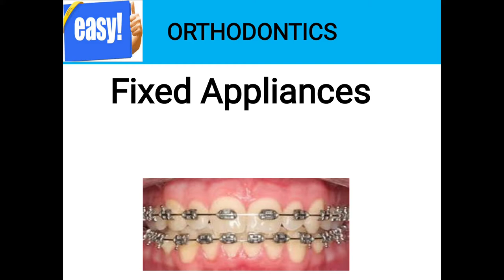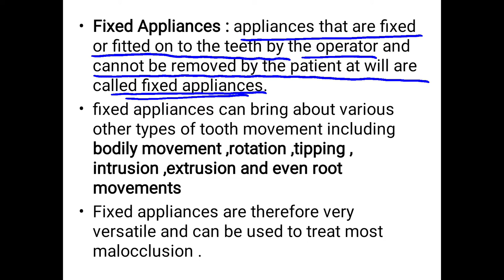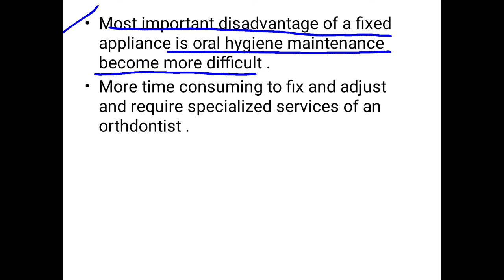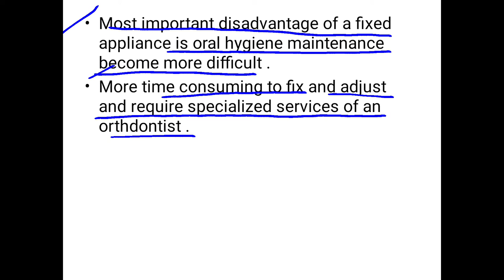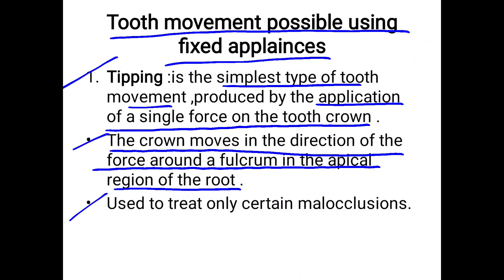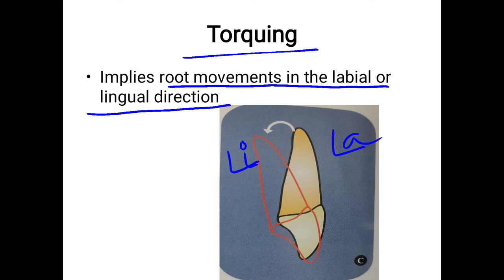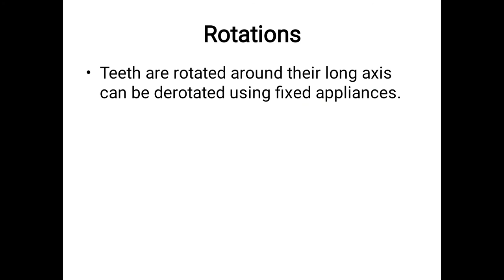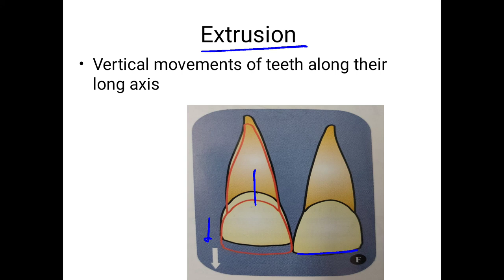Fixed Appliances ||tooth movements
Fixed Appliances ||tooth movements||banding ||bonding||bands ||brackets ||edgewise appliance ||begg appliance ||